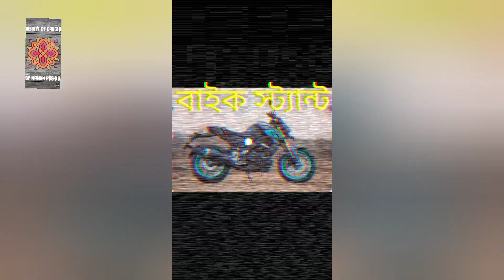Vlog#14 বাইক স্ট্যান্ট রংপুর BIKE STUNT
Vlog#14  বাইক স্ট্যান্ট@রংপুর@BIKE STUNT@RANGPUR‎@beautyofbangla9266